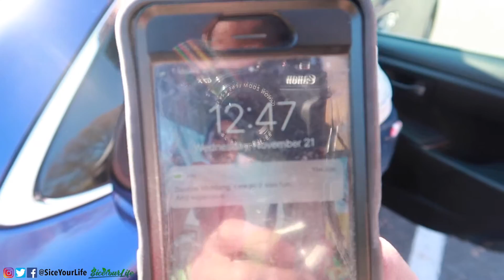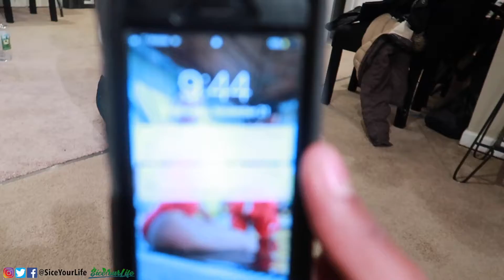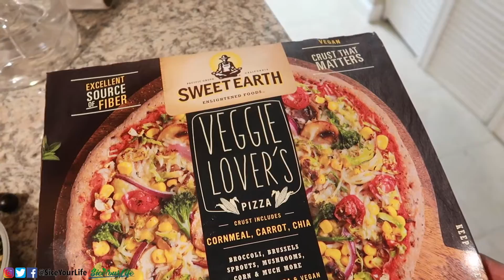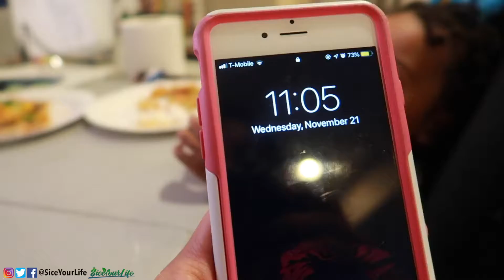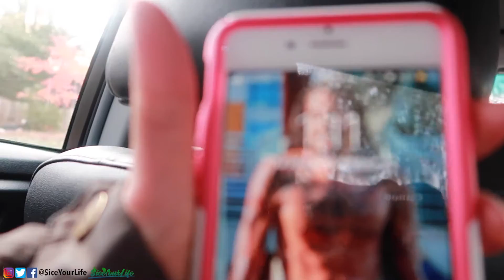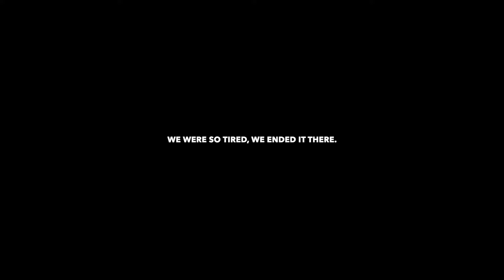24 HOURS BEING PARENTS CHALLENGE! (PART 2)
We wanted to see what it was like to be parents for 24 hours. We know we want kids soon so we thought we’d try this challenge out while we were home in DC. It was tough man, this is the second half of the 24 hours. He would not go to sleep!! FB, Instagram, Twitter- @siceyourlife

Thanks for the love! Welcome to the SYL FAM!

Video or Challenge ideas for us to do?🤔